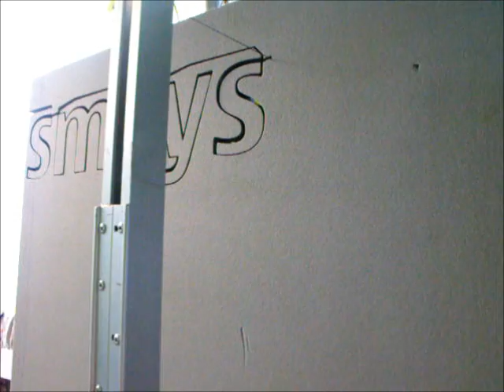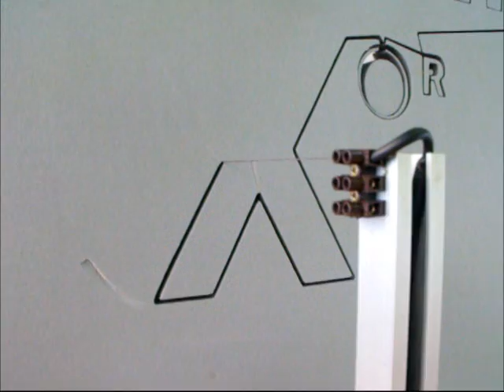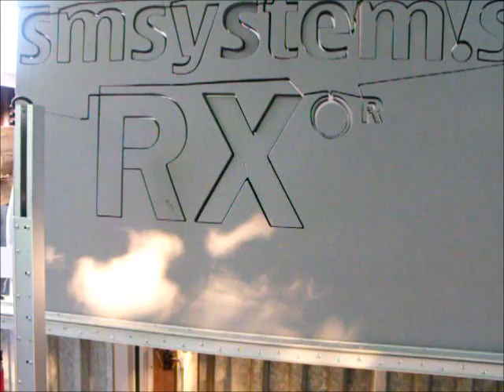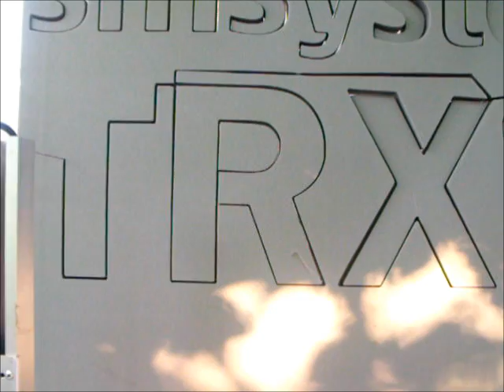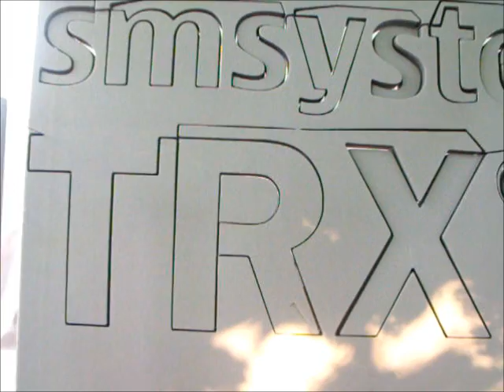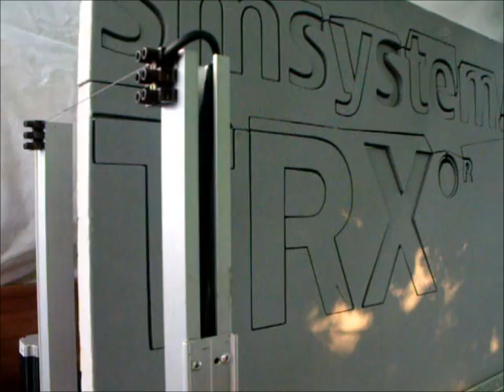CNC rezačka polystyrénu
Počítačom riadená rezačka polystyrénu vhodná na rezanie reklamných nápisov, rozsah rezania 1200x1000mm, max hrúbka materiálu 250mm, rozmery: dĺžka 1500mm, šírka 600mm, výška 1200mm, pri rezaní sa vysúva rezací rám do výšky max. 2300mm, maximálna rýchlosť posuvu 25mm/s, bežná rezacia rýchlosť 4-8mm/s, presnosť mechaniky 0,1mm, možnosť montáže na mobilný vozík